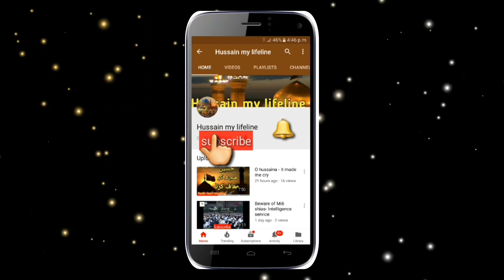Jang E Ohad ka Ye Zavia pehle Nahi Suna hoga! Sunna Must Ha | Ohad ki Jang | Maulana Kumail Mehdavi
Haqeeqat Wazeh Janne k liye Ye Bayan Sunna Must Ha | Ohad ki Jang | Maulana Kumail Mehdavi